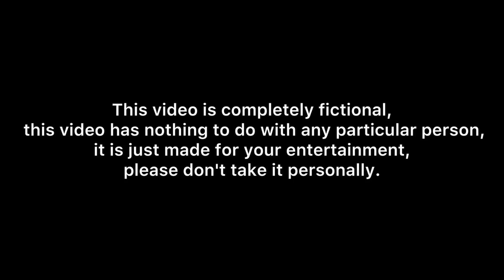कुतिया का अण्डा ।। बाबू गप्पी न्यू कॉमेडी ।। भाग-2 ।। Bhola gurjar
Actor = Bhola Gurjar, rajjo hathrasi, Sunil Rocky, Ankit, other
Camera v =. Sunil rocky , Amit baghel , Monu Rawat
Topic       =   kutiya ka anda Babu gappi bhag 2
writer       =  sushil ji kanpur

 राम राम दोस्तों यह मेरी स्टाग्राम लिंक है इस पर क्लिक करें मुझे फॉलो करें

यह मेरे फेसबुक पेज की लिंक है इस पर क्लिक करके मुझे फॉलो करें